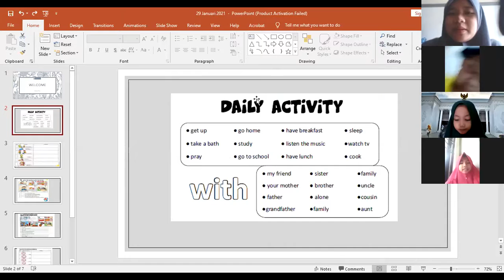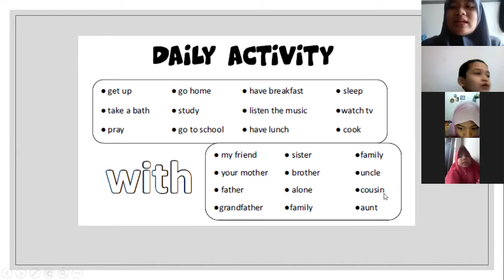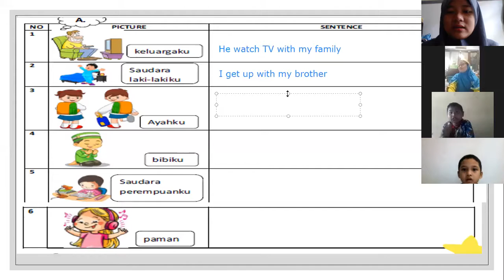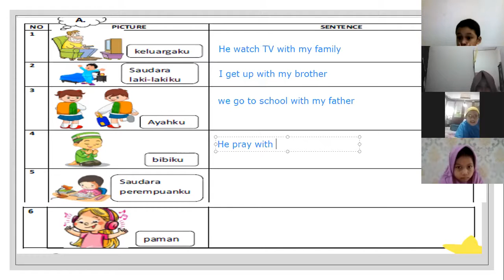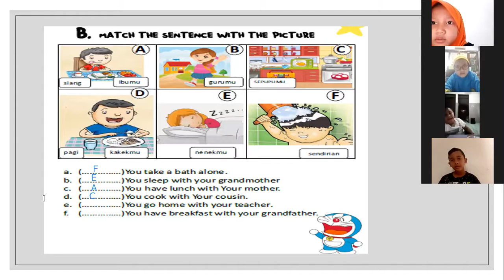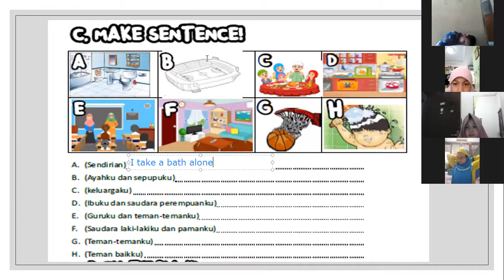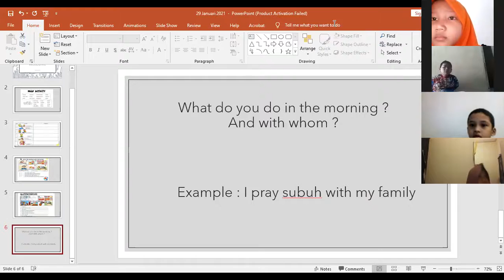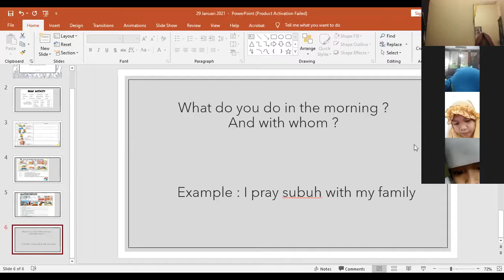English club - 30 Januari 2021 Papaya Class